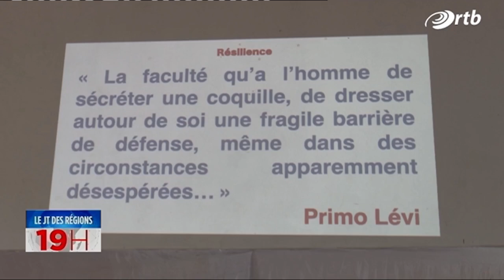Le journal de 19h du 21 septembre 2024